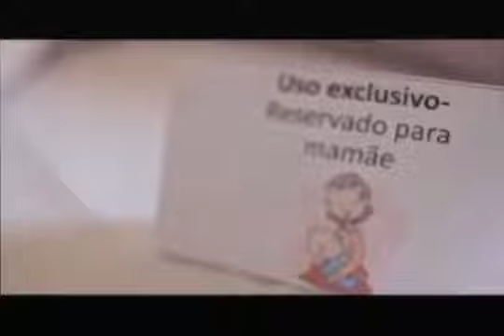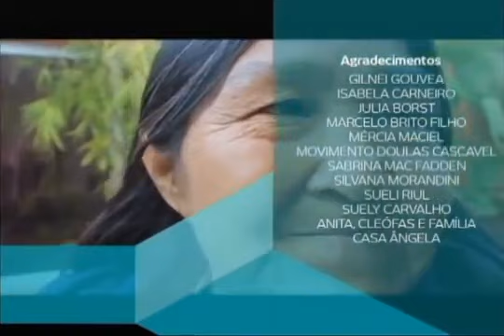O Futuro do Nascer Sala de Notícias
Qual é a cultura de parto no Brasil hoje? Por que o país é o recordista mundial de cesáreas e qual a relação da formação dos profissionais de saúde com este recorde? Como o reconhecimento de parteiras pode contribuir para mudar isso? Qual tipo de parto é mais saudável para a mãe e para o bebê? O Sala de Notícias foi a campo para saber por que a cesárea é uma questão de saúde pública e qual será O Futuro do Nascer no Brasil.